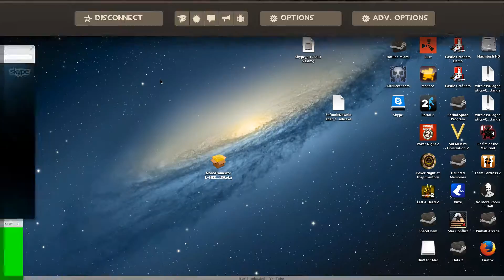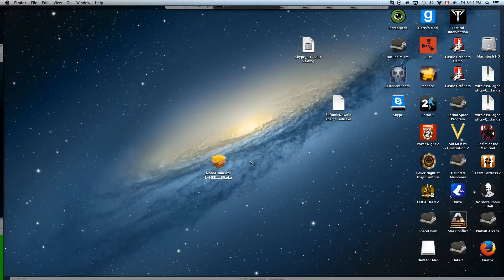TF2 VIDEO WITH PING PONG!